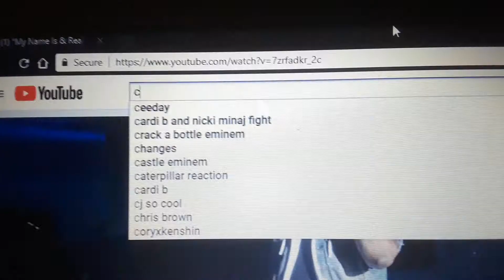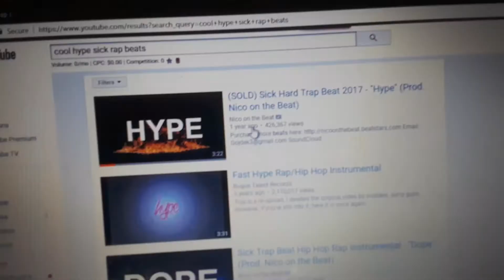My Full Rap Setup - Aws10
Today I teach you how to make SoundCloud raps on a tight budget...kinda.